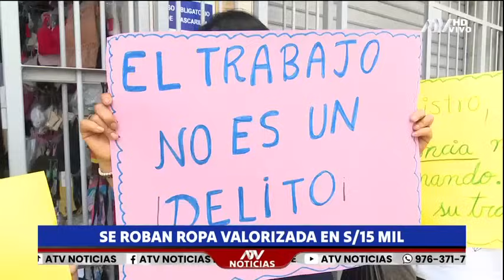ATV Noticias Central: Programa del miércoles 13 de noviembre del 2024